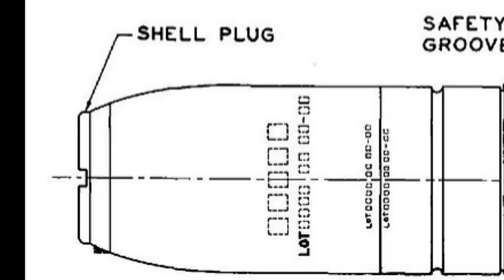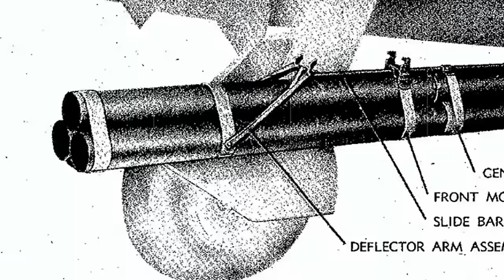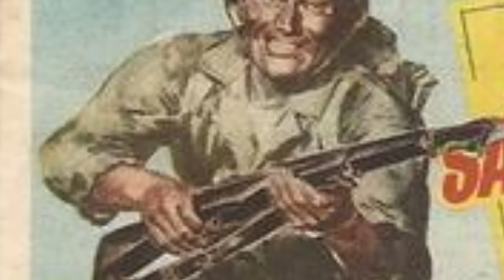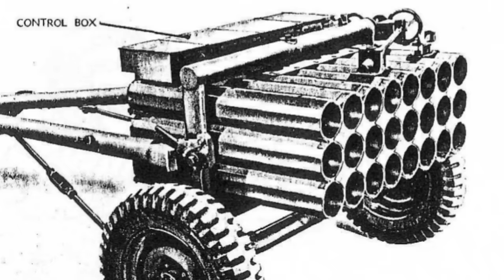Marine Provisional Rocket Detachments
Marines were still testing a new weapons system during one of the largest battles of the War in the Pacific. The History Guy recalls the unique role played by the Marine Provisional Rocket Detachments.